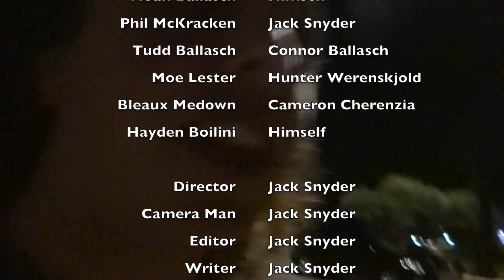The Walk of Lame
two siblings walk until they cant walk anymore